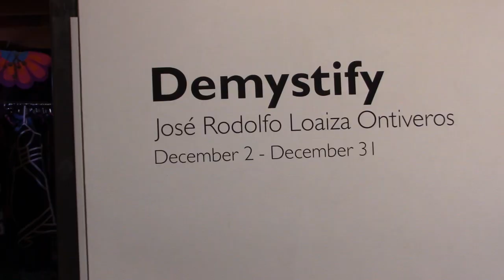Vernissage at La Luz De Jesus Gallery, Demystify by artist José Rodolfo Loaiza Ontiveros.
Vernissage: Demystify: December 2, 2023 - January 10, 2024.
La Luz De Jesus Gallery. 4633 Hollywood Blvd. Los Angeles, CA 90027

Artist José Rodolfo Loaiza Ontiveros. Rodolfo's work appeared in Juxtapoz, Museum of Modern Art, Krause Gallery New York, Vogue Italy, and more. The art crowd benefited from LaArtTV's next week conversation piece. Which is more important – beauty, power, or money?